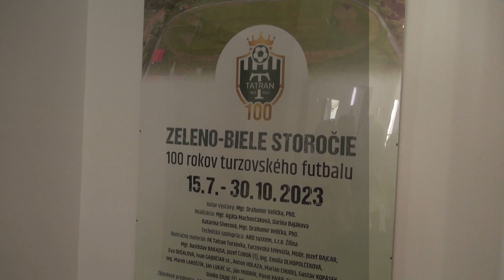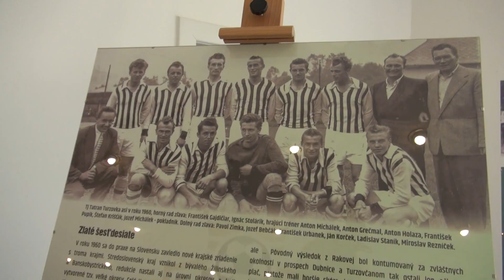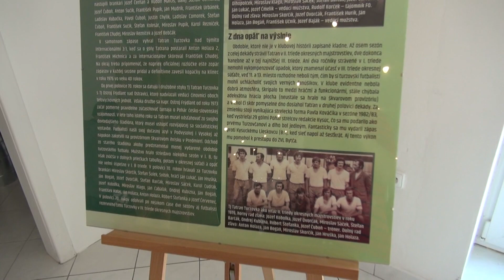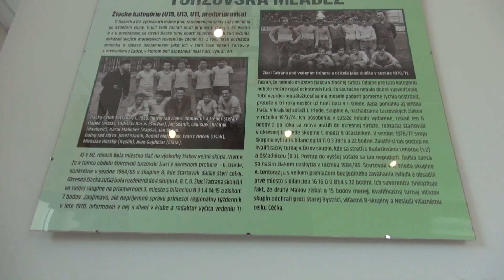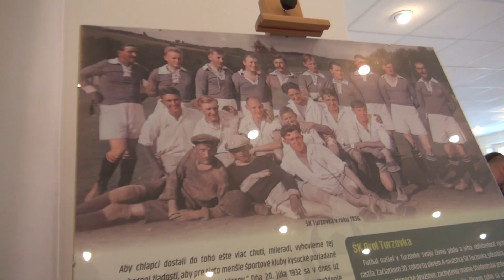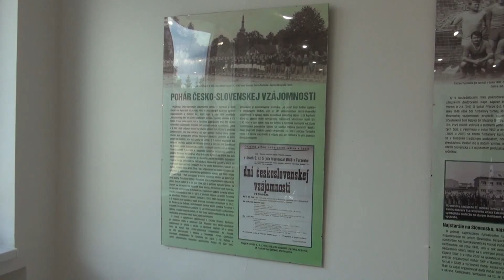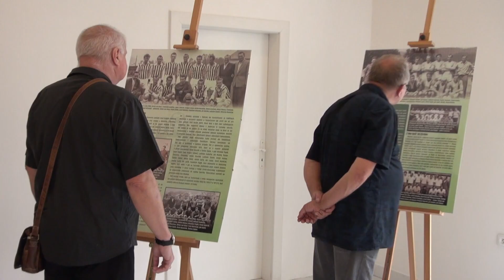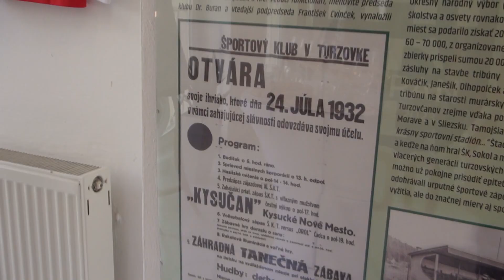VÝSTAVA ZELENO-BIELE STOROČIE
ZELENO-BIELE STOROČIE
100 rokov turzovského futbalu